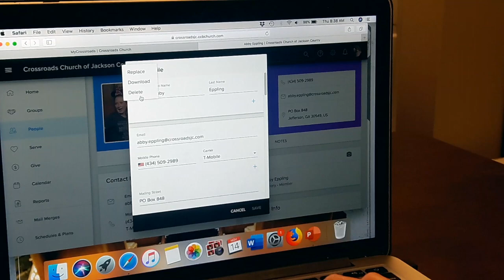Editing Your CCB (Community Church Builder) Account